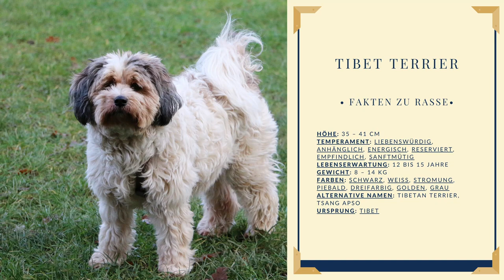Tibet Terrier - Ursprung, Wesen, Training & Haltung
Heute schauen wir uns ein kurzes Rasseportrait vom Tibet Terrier an.

00:00 Geschichte und Ursprung
00:36 Eigenschaften, Charakter und Wesen
00:53 Alltag, Training und Beschäftigung
01:33 Fellpflege

Song: epic background orchestral music type hip hop beat legacy of vivaldi - von Pixabay